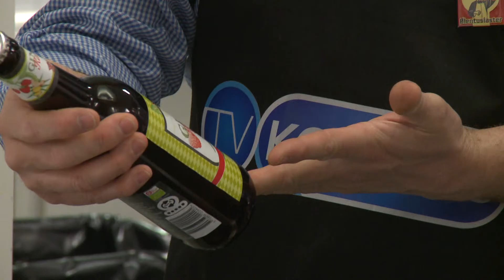Øl, kølle og hornmusik - 1.5.15 - Ølsorbet med malt tuiles